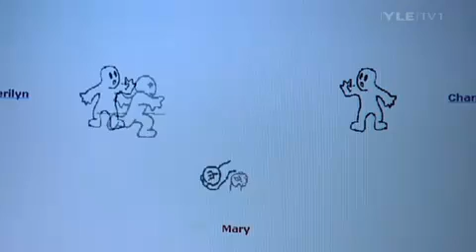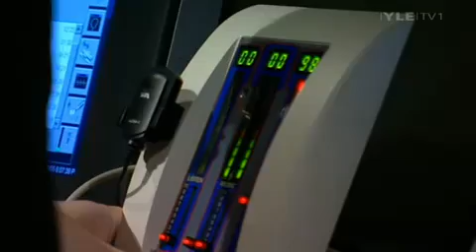Social Pain and Physical Pain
the video shows the result of social rejection and physical pain on the human brain (the way it reacts) which are found to be very similar